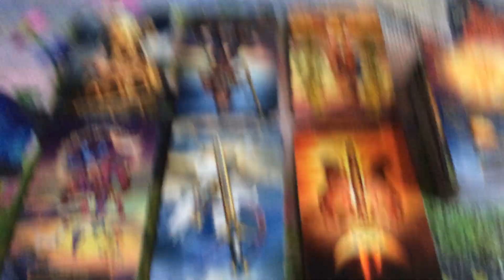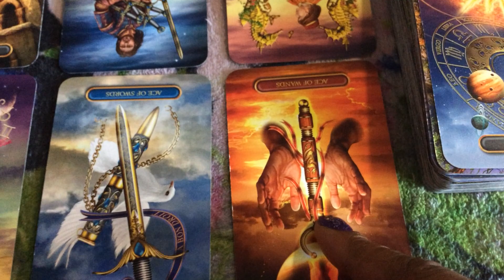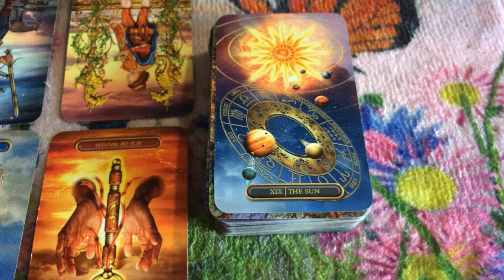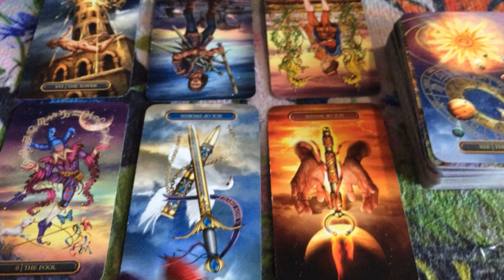🦋 (TIMELESS)) Sagittarius weekend, Someone is giving up. 10/30/20 TAROT TAROT